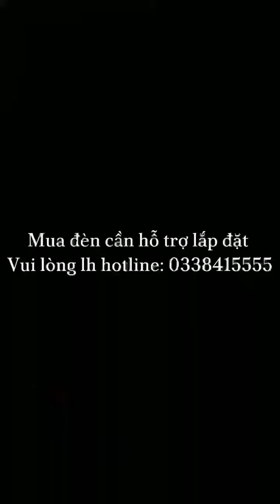LẮP ĐÈN THẢ KIM CƯƠNG